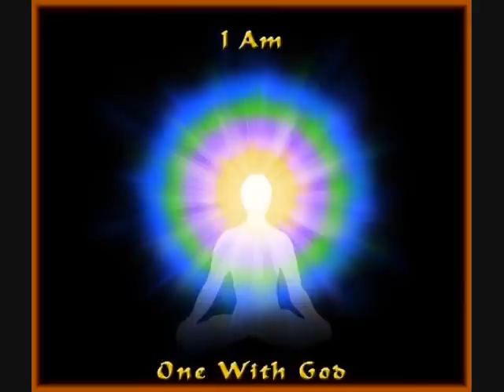On this Journey- David Kai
DAVID KAI: Bio

David Kai is a singer/songwriter currently living in the mountains near Ashland, Oregon. His inner experiences pour powerfully through his music, which could be described as a journey of the heart. With the integrity of his lyrics, gentle strength of his voice, and his unique style of guitar playing, David evokes depth and emotion.
 He has brought his inspiring songs to many venues along the West Coast, Hawaii, and to South America. The message he carries in his music speaks to a place where we can all relate, where only love exists.
 In his live performances, whether David is performing solo or backed by the brilliant soundscapes of his accompaniment, his music is sure to bring the listener into a place of reflection, truth, and love.

SHORT VERSION OF THE SONG.